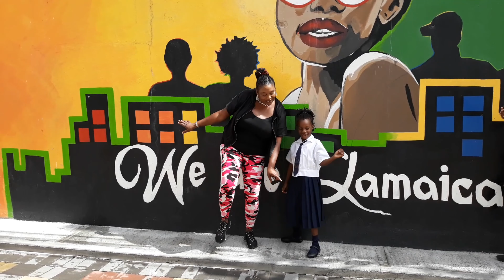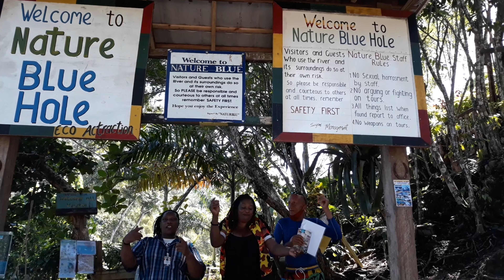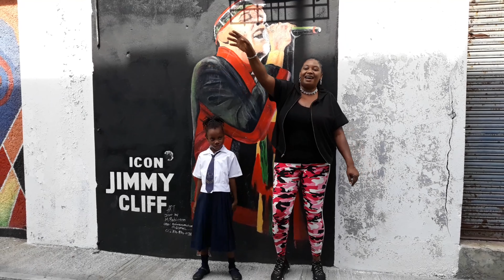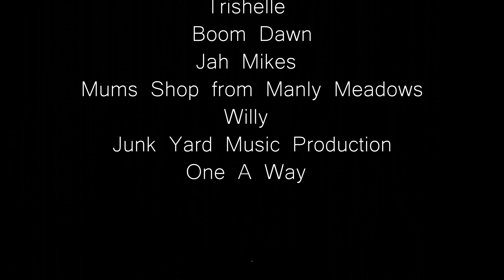Lisa Dainjah - Dreaming [Official Video 2021]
LISA DAINJAH - DREAMING
Written by L. Mitchell and F. Porter.
Produced by GM-Posse.
CULTIVATORS RECORDS 2021.
7" VINYL DROPPING LATER 2021.